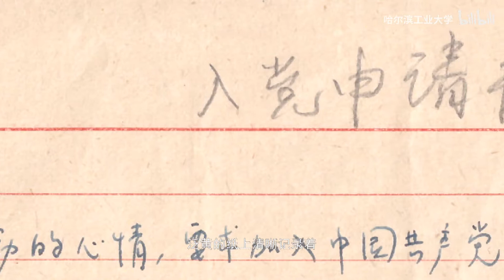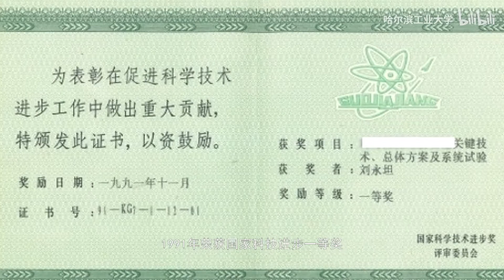一生一“誓” | 从入党申请书看全国优秀共产党员刘永坦的初心